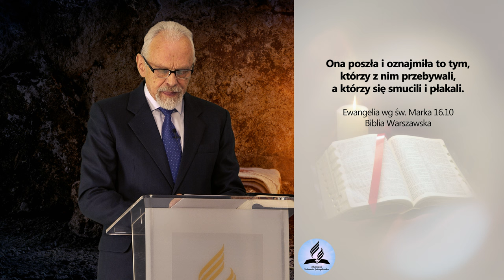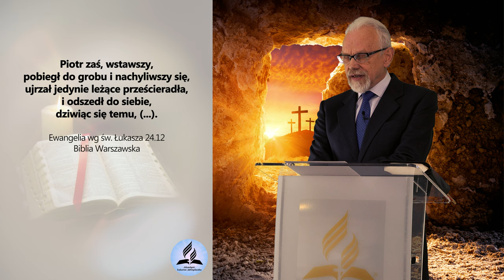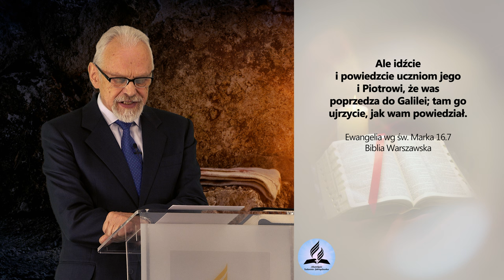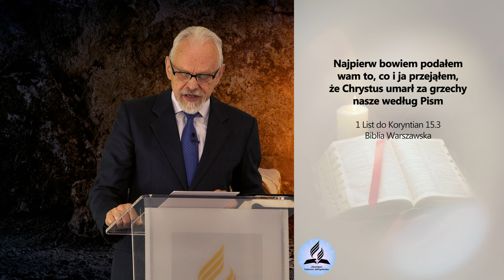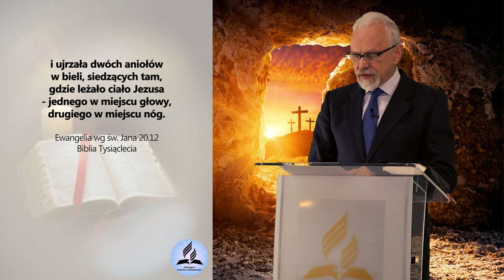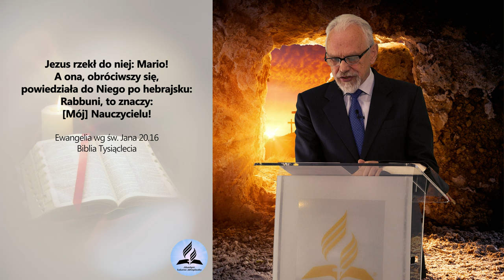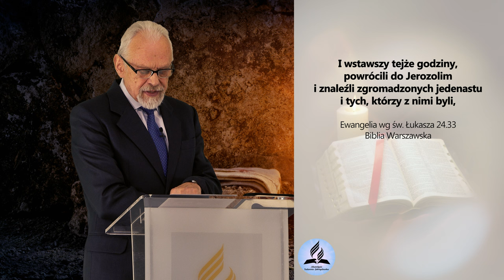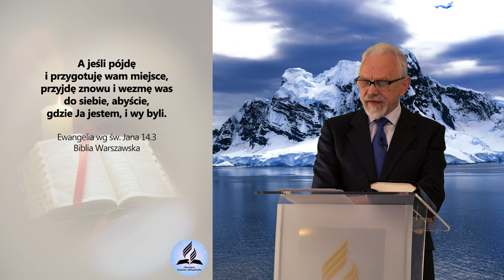Wielkie ROZCZAROWANIE, które okazało się ZWYCIĘSTWEM! - Andrzej Gorzkowicz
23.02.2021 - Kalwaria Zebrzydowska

- Historia śmierci i zmartwychwstania Jezusa w synoptycznych ewangeliach.
- Historia wielkiego rozczarowania roku 1843 i 1844 i nadziei na przyszłość.
- Ernest Shackleton, Endurance i historia wyprawy transantarktycznej.
- Czy jesteś gotowy/gotowa na największe wydarzenie przyszłości?

👉 Odwiedź i zaobserwuj 👍  nasz profil na Instagramie:
adwentysci.kalwaria

Dom Modlitwy
ul. Wojska Polskiego 6
34-130 Kalwaria Zebrzydowska.

Dane do wpłat:
34-130 Kalwaria Zebrzydowska
Bank: Nest Bank SA
nr konta: 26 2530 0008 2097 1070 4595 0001
tytuł przelewu: Misja w Internecie
Kod SWIFT/BIC: NESBPLPW